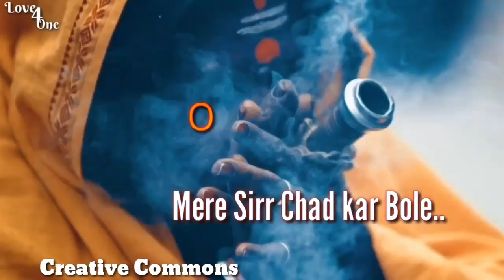Mahakal Ka Sawan Whatsapp Status | BholeNath MahaDev Video | creative comman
Haryanvi Kawad Song Whatsapp Status MD KD Song 2019
Maa ke sath Kawad yatra
Shravan maa Ke sath Kawad yatra whatsapp status 2019
Haryanvi Rap Kawad Yatra Whatsapp Status Video 2019
Chillam Mahadev Whatsapp Status
Mahadev Mahakal Full Screen Green Screen Whatsapp Status
Mahakal Bholenath Mahadev Haryanvi Rap Whatsapp Status
Mahakal Remix Whatsapp Status

Bholenath whatsapp status video bholenath video 2019
bholenath attitude whatsapp status video mahakal status Mahakal Whatsapp status video
Attitude status mahakal attitude status video

Happy Sawan Kawad Yatra Whatsapp Status 2019
Best Friend Forever 2019
Shiv Tandav Whatsapp status 2019
Mahakal Attitude killer haryanvi rap Whatsapp Status 2019

Guru Poornima Whatsapp Status
Bholenath whatsapp status video
Bhole whatsapp status video
Aghori whatsapp status video
Shiva whatsapp status video
30 sec whatsapp status video